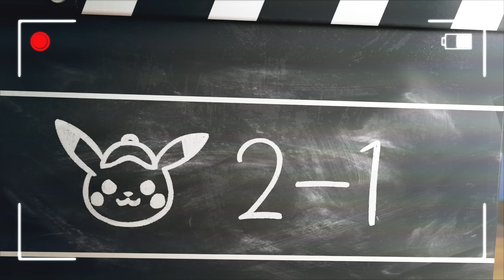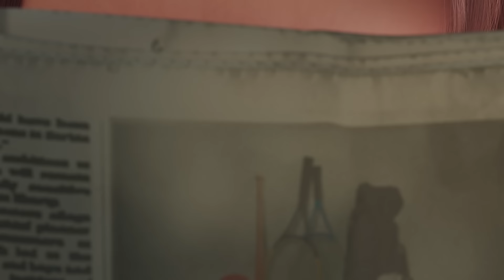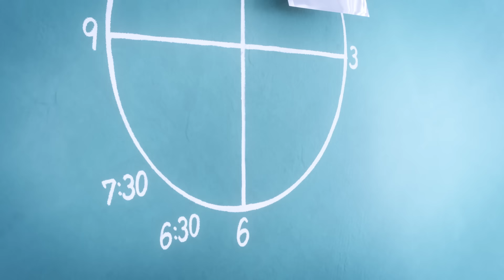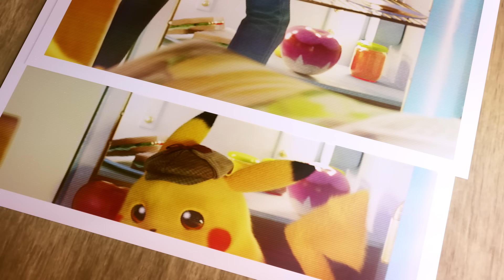Un nuevo caso para Tim y Pikachu: la desaparición del flan de Tim 🍮🔎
Pikachu está intentando grabar su rutina matutina, pero hay un problema: ¡el flan que Tim guardaba en el refrigerador desapareció! Se trata de un enorme misterio, pero, si alguien es capaz de resolverlo, sin duda es esta increíble pareja de detectives.